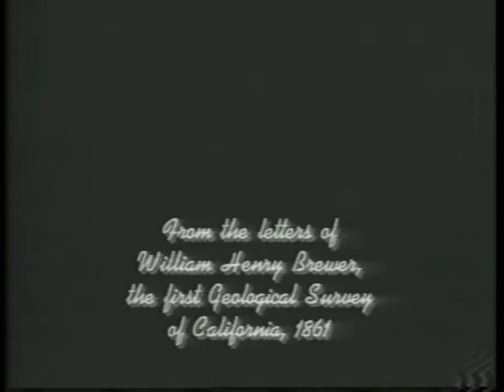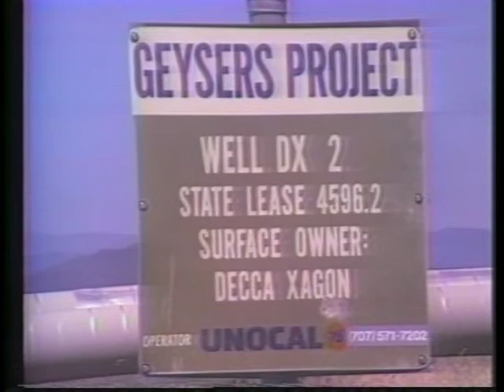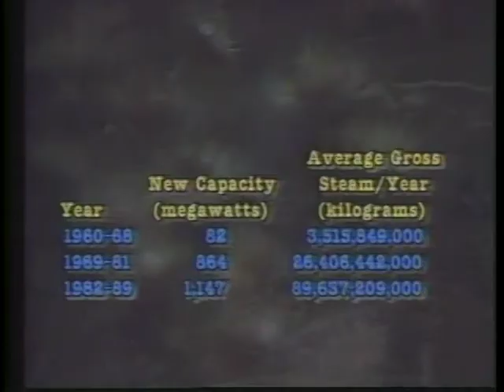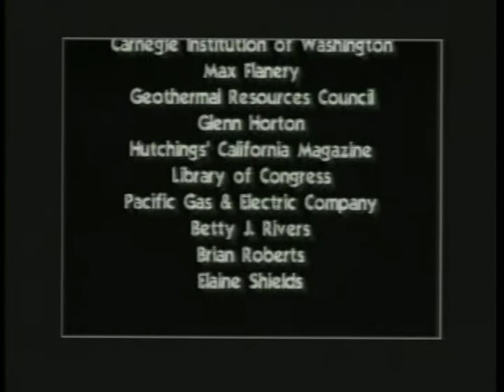A Geysers Album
A Geysers Album - California Department of Conservation   - DVD 2 - California Department of Conservation. Division of Oil, Gas, and Geothermal Resources. History of The Geysers Geothermal field.